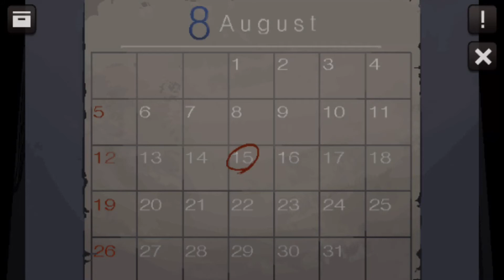Doors & Rooms - Chapter 4 Stage 8 Walkthrough (D&R Level 4-8)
★ Delve into the All New Escape Game ★
Don't question why. Just open the doors and escape!
Simple yet fatally addictive
See through the tricks and find hints for your escape!
Never-ending battle of wits against the developers

Be careful, though: one mistake can cost you everything.

★★ Features ★★

- Various themed backgrounds
- Evolving difficulty levels
- Stage expansion through constant updates
- Superior graphic quality never before seen in the Escape genre
- Free Game Coins are given away at certain intervals
- Intuitive UI and inventory
- Absolutely free to play!

★★★ Tips ★★★

- Don't miss even the slightest detail! Even a scrap of paper can be a hint.
- Obtained items can be examined, dismantled, and compounded for new hints.
- Think outside the box. Sometimes, it pays to follow your gut instinct.
- Stay alert and listen. Sometimes, sounds can help you successfully escape.